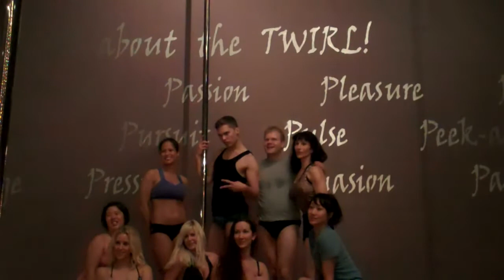MissHoneyrider1, Dog Days are Over...:)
As this year comes to an end i just wanted to take a moment and thank Steven Retchless,Jenyne Butterfly,David C.Owen,Zoraya Judd,Vakiesha Wimberly(Skittles)Veena(Studioveena.com)Lisa Wentland,Carolyn Hubbard,(Sacramento Pole Dance Studio)Valerie Rush(Vertical Fitness Studio),Fawnia Dietrich(Pole Fitness Studio)Alethea Austin and last but not least Joel Brenton of Mighty Grip,For all your love ,support and inspiration...I love ya:))